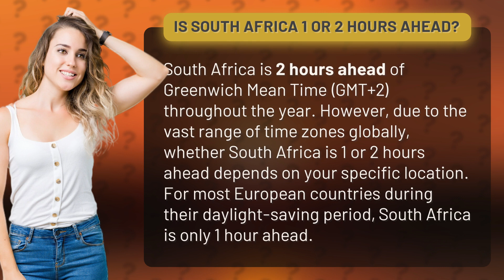Is South Africa 1 or 2 hours ahead?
South Africa Time Zone: 1 or 2 Hours Ahead? • South Africa Time • Discover if South Africa is 1 or 2 hours ahead of your location as we explore its time zone compared to Greenwich Mean Time. Find out how South Africa's time difference may vary based on where you are in the world!